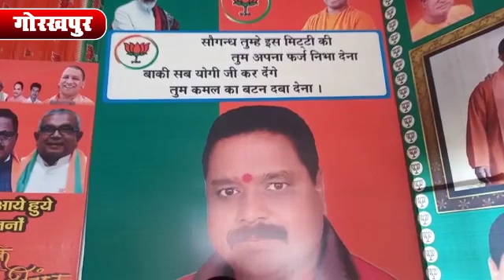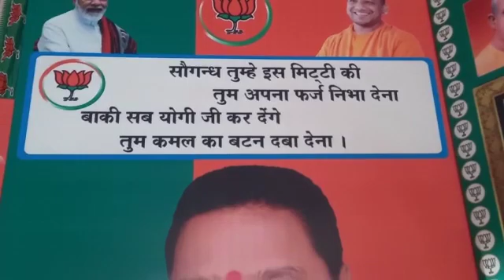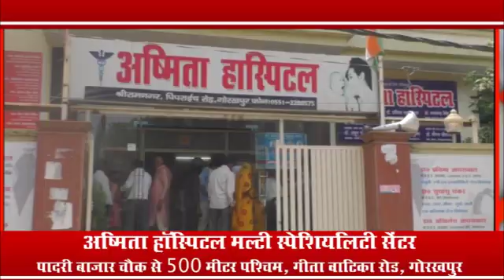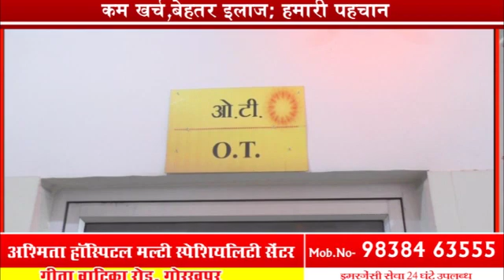BJP | जूनियर हाईस्कूल और सरकारी अस्पताल है प्राथमिकता- पिंटू |Devendr Gaud (Pintu) | Gorakhpur